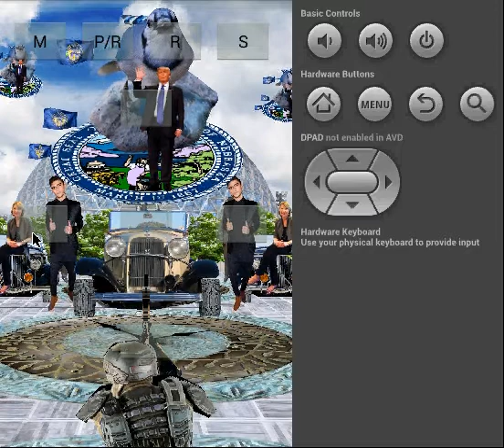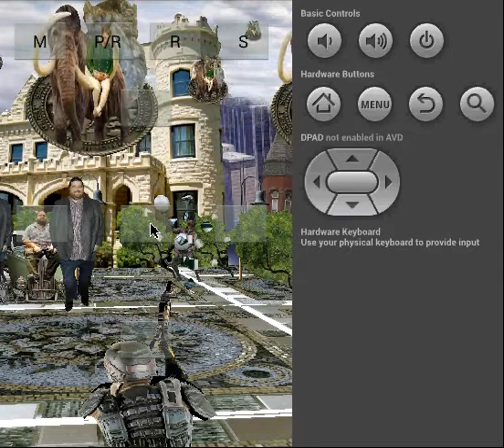Britney Spears - Sometimes